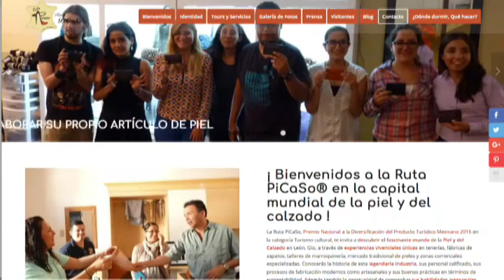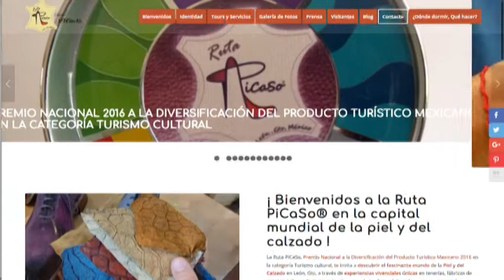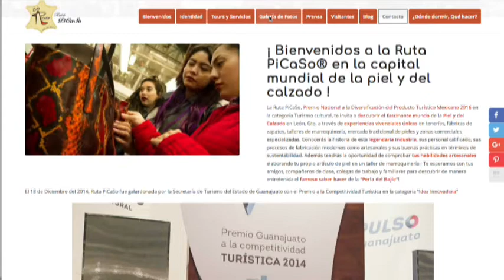Ignacio González Dir de Vinculación Ruta de la Piel, Calzado y Sombrero